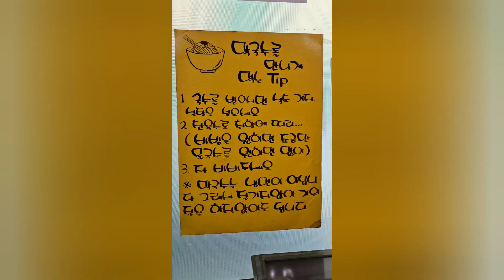호명산 호명호수 일요일 산책